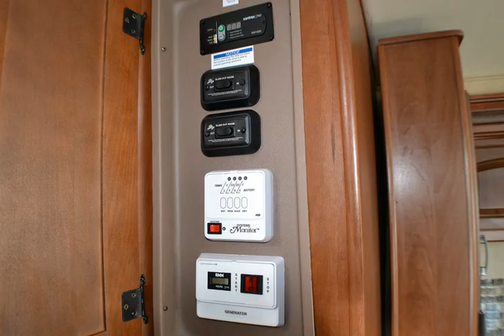2014 Jayco White Hawk Summit Edition RVs RV For Sale in Kelowna, British Columbia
- 2014 Jayco White Hawk Summit Edition RVs For Sale in Kelowna, British Columbia - Hide-A-Bed, Microwav